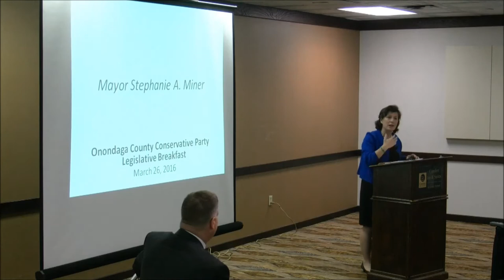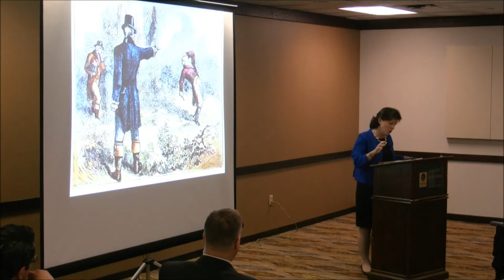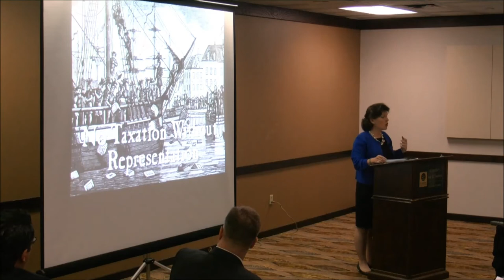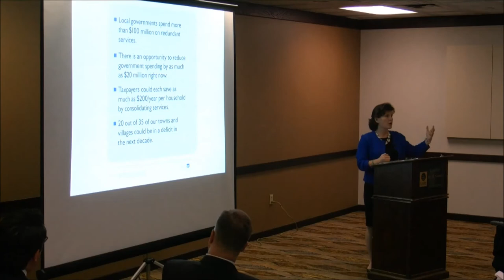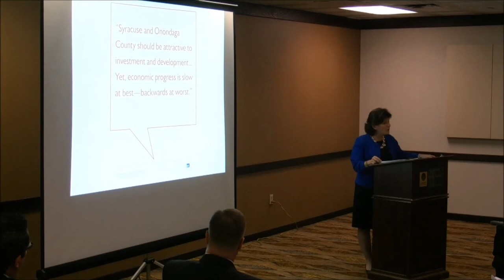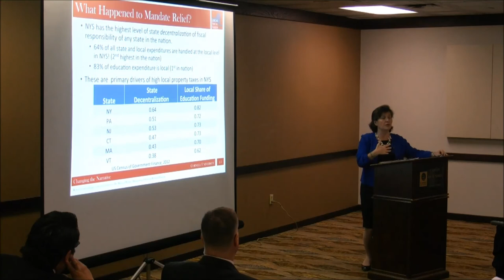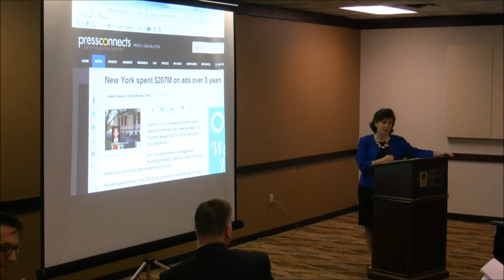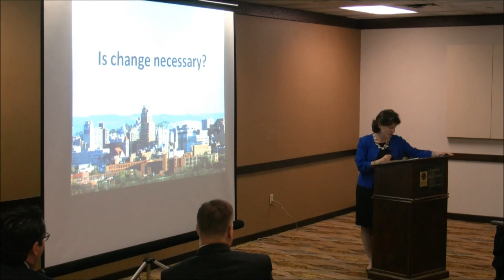Mayor Miner Remarks at Conservative Party Legislative Breakfast 3-26-2016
Syracuse Mayor Stephanie Miner accepted an invitation from the Onondaga County Conservative Party to speak at its annual legislative breakfast on March 26, 2016.